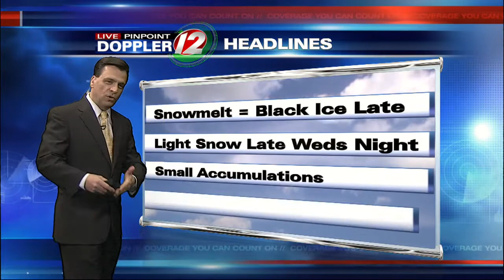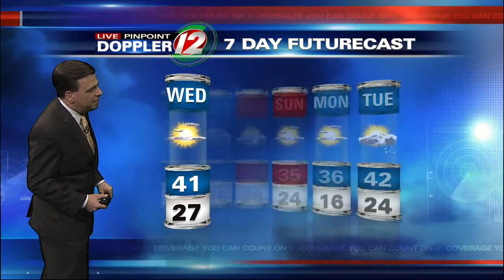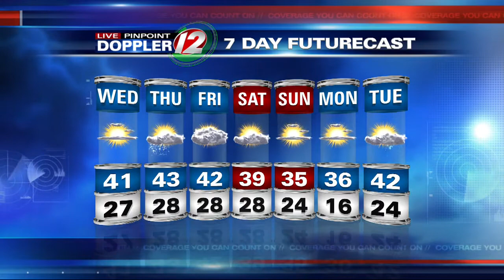Live Pinpoint Doppler 12 7 Day Futurecast